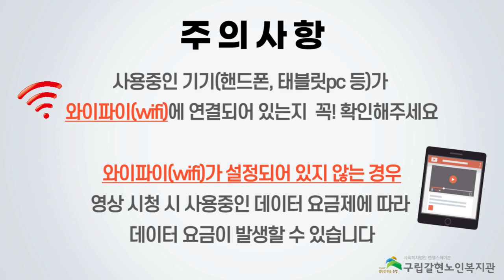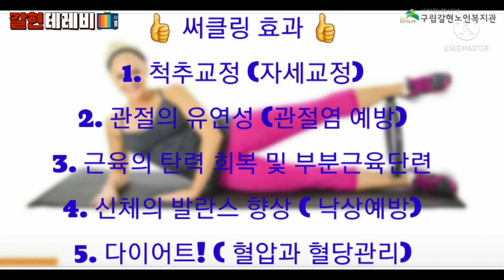[갈현노인복지관] 지은샘의 15분 운동 - 써클링 활용하여 운동하기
지은쌤의 15분 운동!
다섯번째 시간은 써클링을 활용한 운동입니다.

써클링을 활용한 운동을 하시면, 척추교정이 되어 자세가 교정되고
관절의 유연성을 늘려 관절염을 예방할 수 있으며,
근육의 탄력회복 및 부분근육 단련하는데 도움이 됩니다!

조금 힘이 들 수 있지만, 차근차근 천천히 함께 따라해주세요!